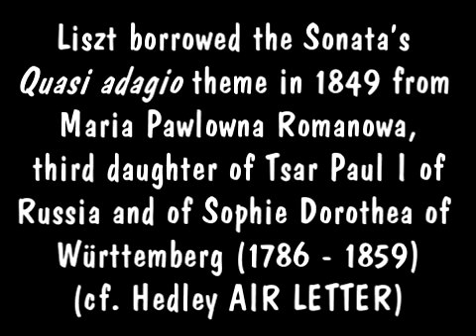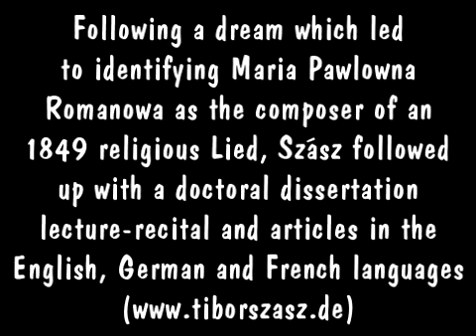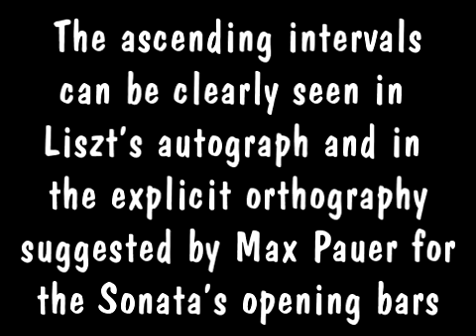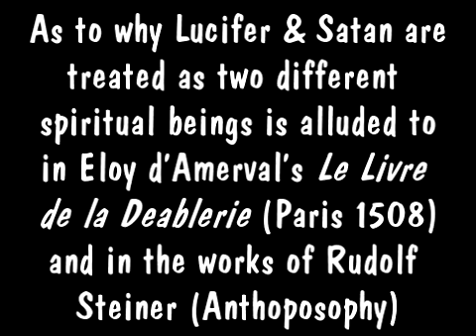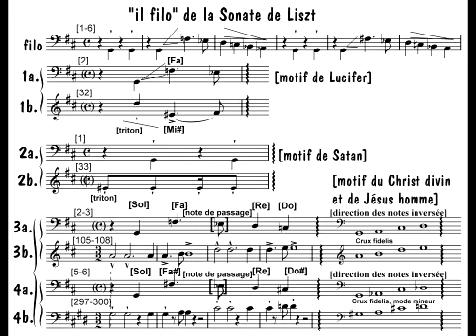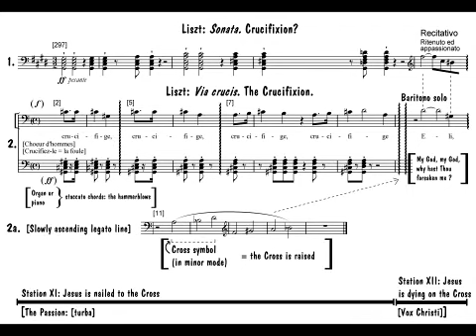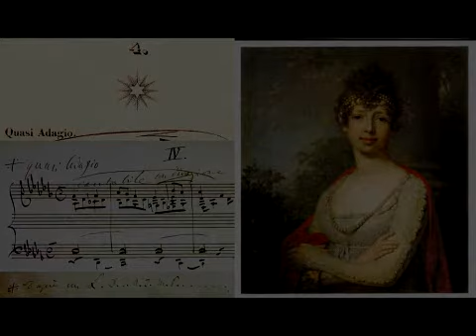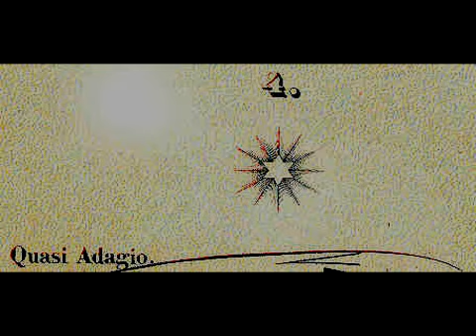LISZT Sonata in B minor as the Lucifer, Christ, Satan Trinity; Tibor Szász (with comments)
LISZT Sonata in B minor Lucifer, Christ, Satan; with comments by Tibor Szász; November 18, 1976